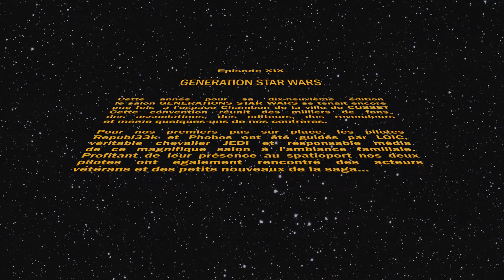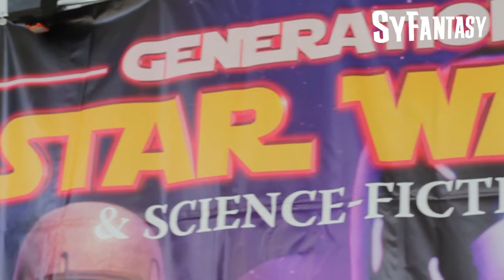Un week-end à Générations Star Wars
/!\ SOUS-TITRES DISPONIBLES POUR LES INTERVIEWS /!\

A l'occasion de la dix-neuvième édition du salon Générations Star Wars et Science-Fiction, nous avons eu l'occasion de discuter avec Loïc, l'un des organisateurs, mais aussi les acteurs Duncan Pow, Simon Williamson, Michael Culver et Samtha Alleyne, connus pour leurs apparitions dans la saga Star Wars !